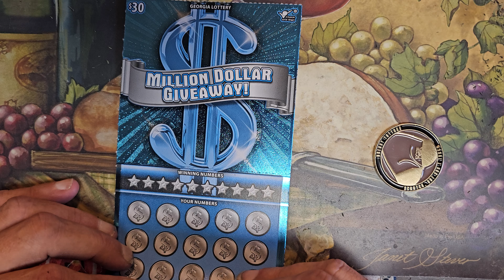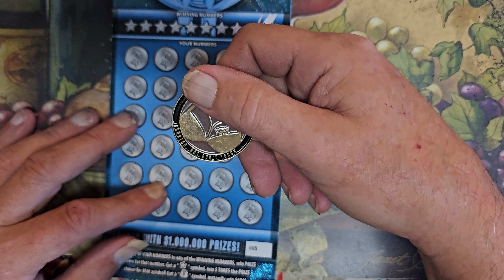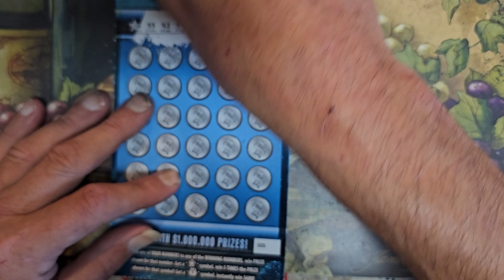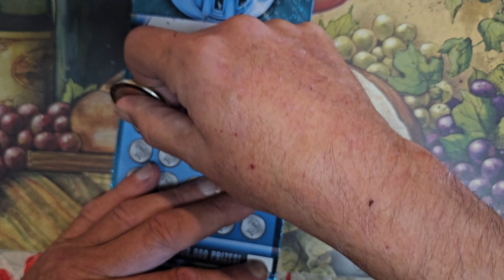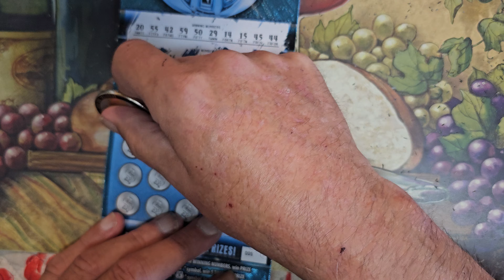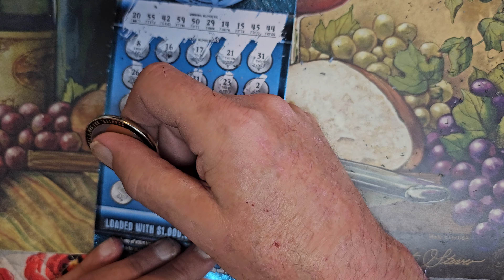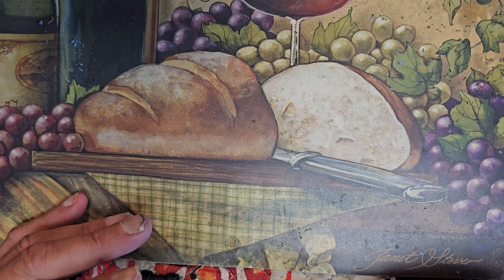Million Dollar Giveaway!! Is it finally a Winner?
Like and comment on this video, on my slot video  and on Mrs Honeybee Scratchers Billion Dollar Bonanza to be put on the wheel for Mrs Honeybee Scratcher's live on Friday!!